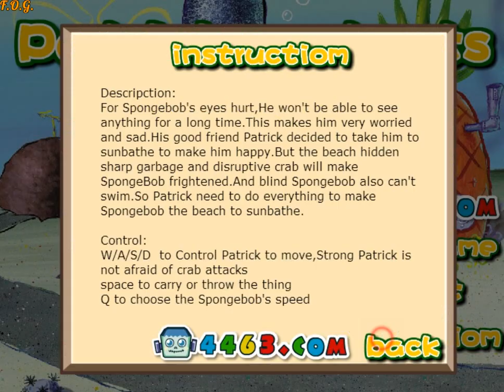Patrick Protects Spongebob (Патрик спасает Спанч Боба) - прохождение игры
Прохождение игры (walkthrough game). Игра "Патрик спасает Спанч Боба" размещена на нашем сайте